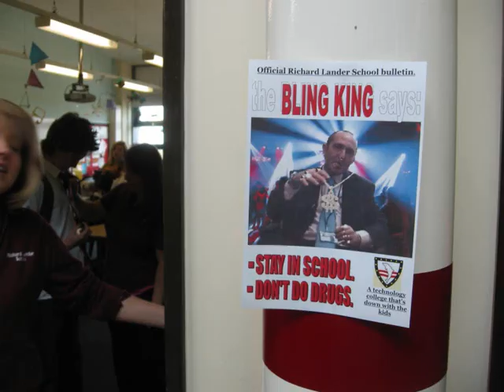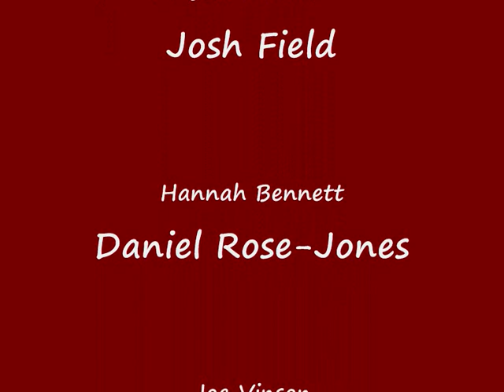Richard Lander School Ball and Last Day 2009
Pictures of Our Last Day :)